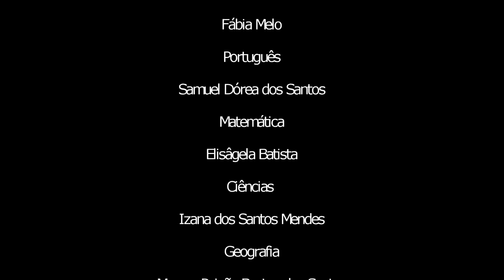Pré I - 05/08/20 - Letra C e sua família silábica